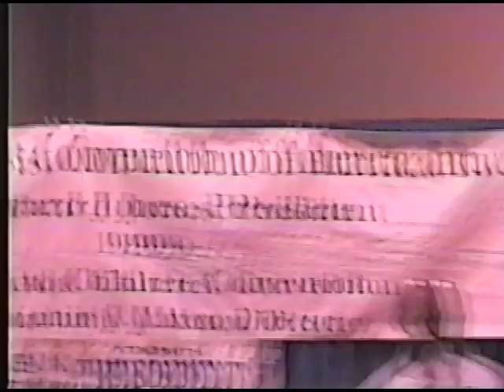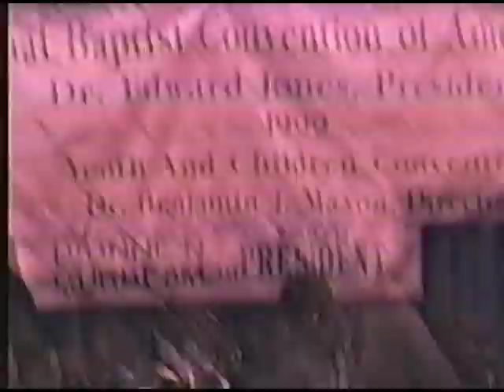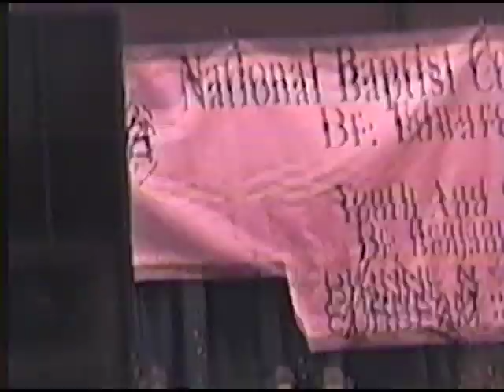Wallace Family Concert & Retreat 1998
Professor John A. A. Wallace, Sr., of St. Louis, MO and family.
Greater Providence District Annual Retreat.
1998 AD